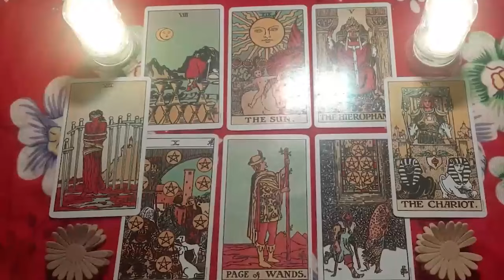CANCER TODAY 🖤 ‘NO COMMUNICATION’ THEY REGRET THEIR ACTIONS & THEY'RE LOSING SLEEP OVER IT..❤️‍🩹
Cancer Love
Cancer 2024
Cancer today
Cancer APRIL